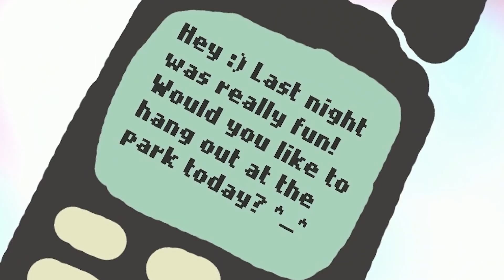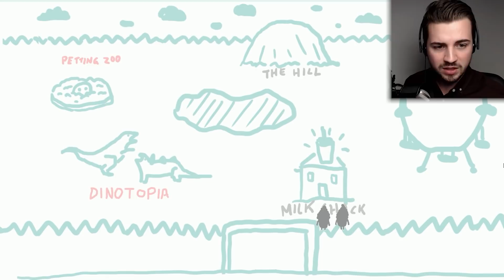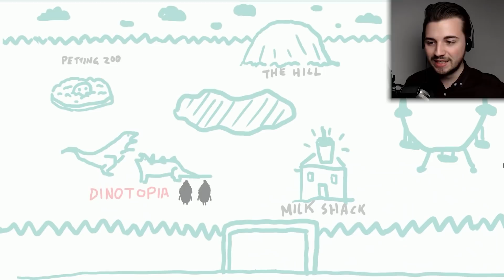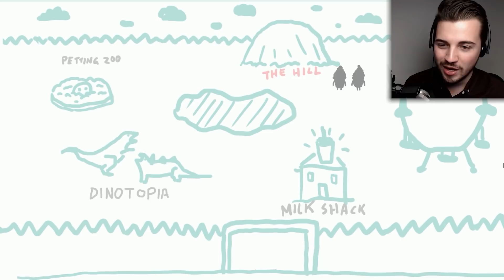Gehen zwei Eis auf ein Date..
Eiskalte Liebe geht durch den tiefgefrorenen Magen. Valentinstagsspecial 2017.

| Mein Equipment |

| Spiel |

Diese Beschreibung enthält mit "✖" markierte Werbelinks, zum Beispiel zu meinem Merchandise.